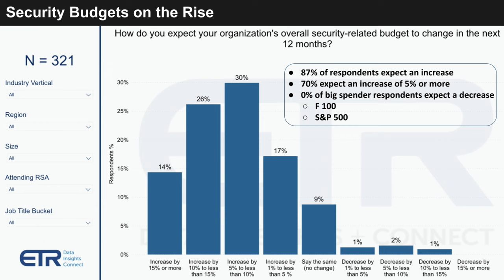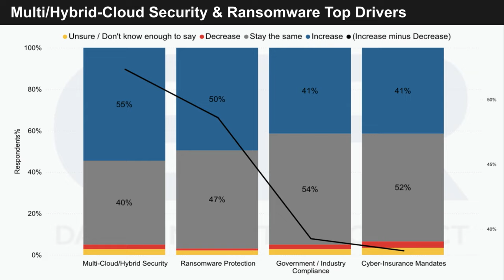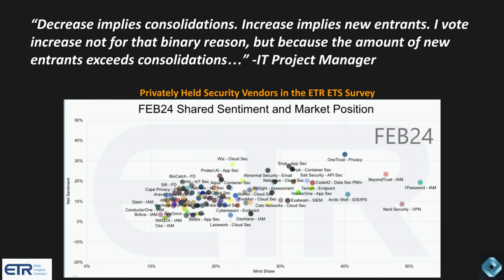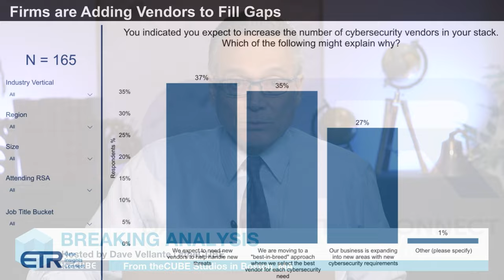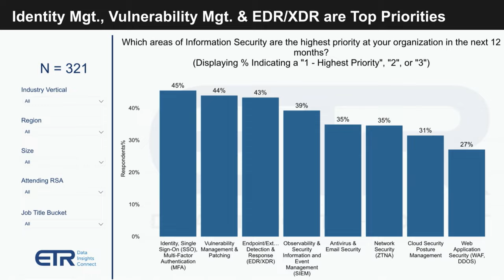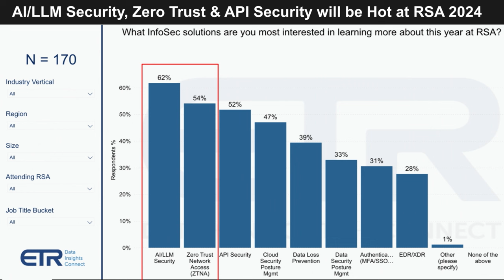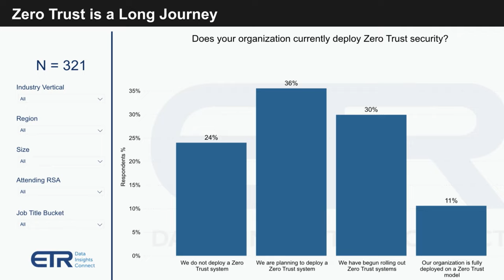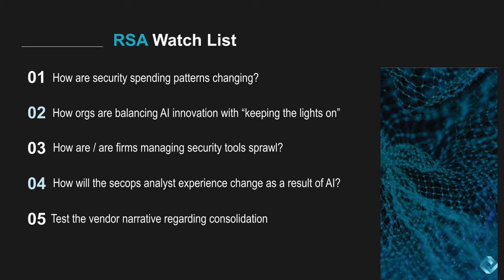Breaking Analysis: Security budgets are growing but so is vendor sprawl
This week’s Breaking Analysis with Dave Valante presents data-driven insights on cybersecurity spending trends. Vellante delves into the increasing budgets for security, with 87% of firms anticipating higher expenditure in the coming year. Despite this surge in spending, organizations face challenges in consolidating the multitude of security tools they deploy, with an average of 60 to 75 tools per firm.

While leading vendors advocate for consolidation to address complexity, the data reveals that more than half of the firms are actually adding more security vendors. The analysis also highlights the demographic breakdown of spending trends, with midsize companies showing the highest increase.

Moreover, key drivers for increased spending include multicloud adoption and ransomware protection. Additionally, the discussion explores the dissonance between security executives and practitioners, as well as the growing interest in AI innovation to alleviate the burden on security analysts. With insights from a recent survey conducted by ETR, the episode previews RSA 2024 and discusses key themes such as security observability and the adoption of AI tools.